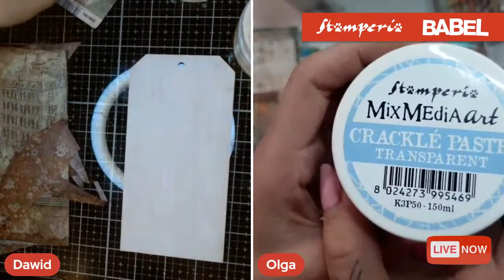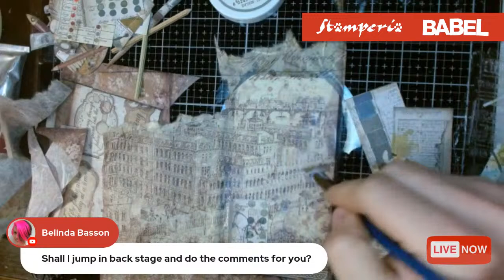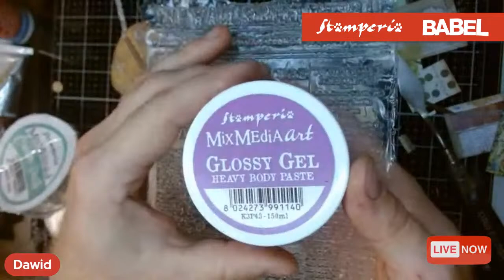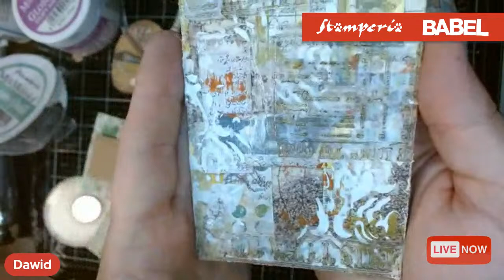Stamperia BABEL, EP 12 - Polish LIVE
Ready to have a lot of fun with Olga and Dawid? Two of the most CRAZY polish artists!